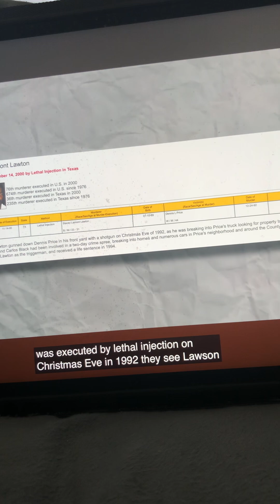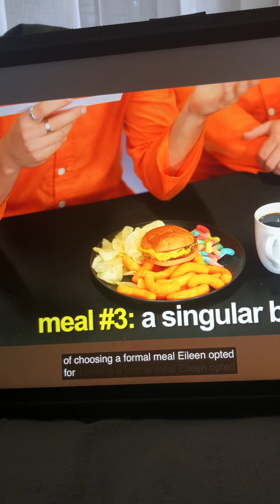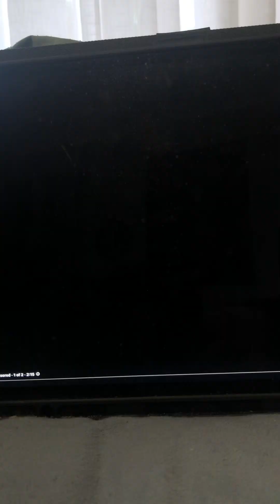18 August 2024